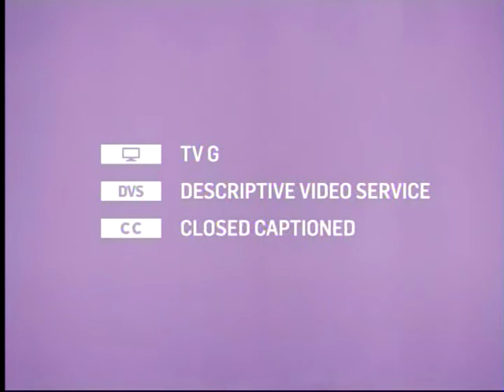TCM Mob City with Ed Burns 4of4 Key Largo (Intro)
Broadcast Dec 3 2013.